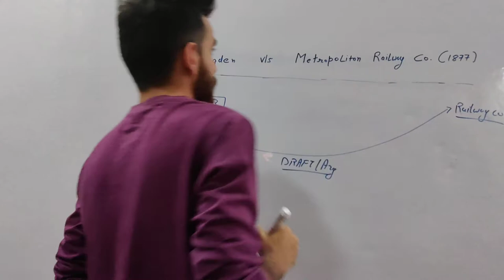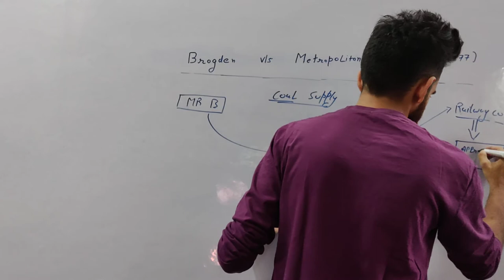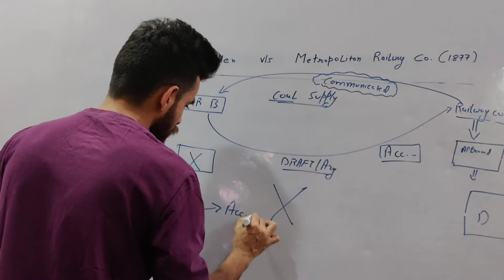Brogden VS Metropolitan railway company / CA Foundation case law / law case study / IMP case law